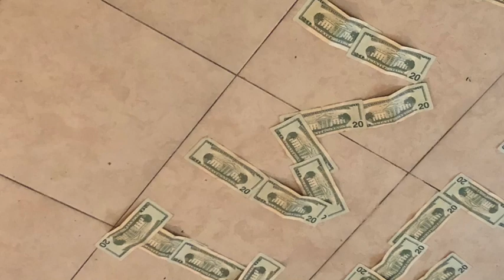JFTA Monkey Jay - Humble Beast Take Off